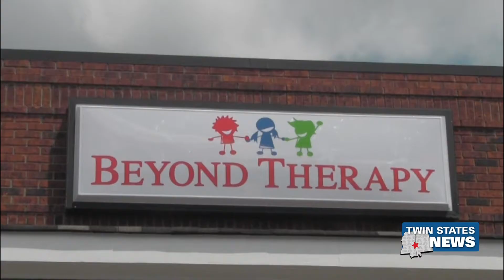New Children's Outpatient Center "Beyond Therapy" Opens - Donisha Branham